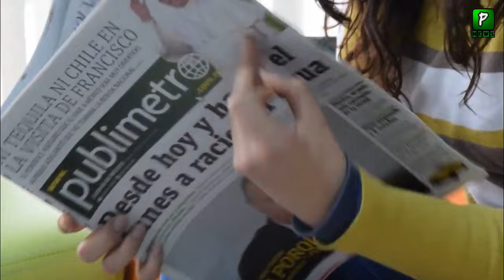Zulfi Bukhari Imp Interview To German TV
Join Us On
ABOUT CHANNEL